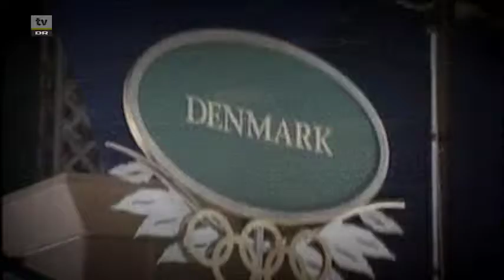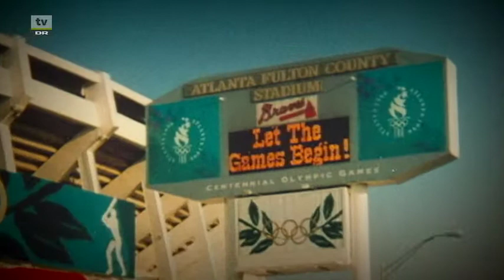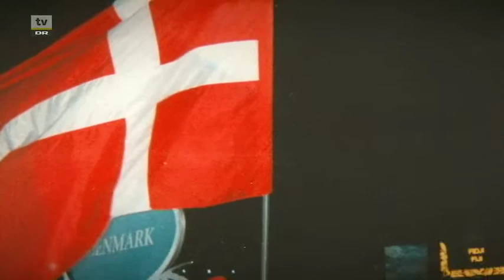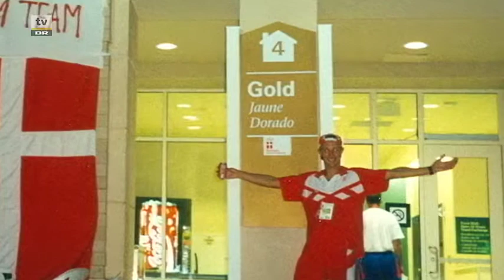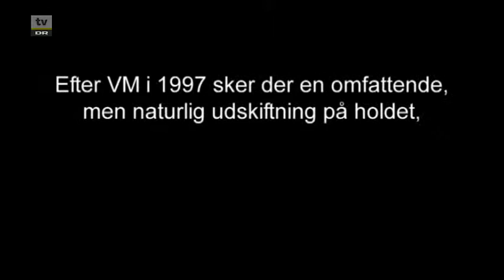24 timer vi aldrig glemmer - Håndboldpigernes OL-triumf